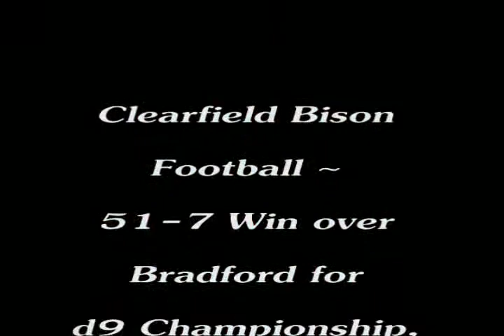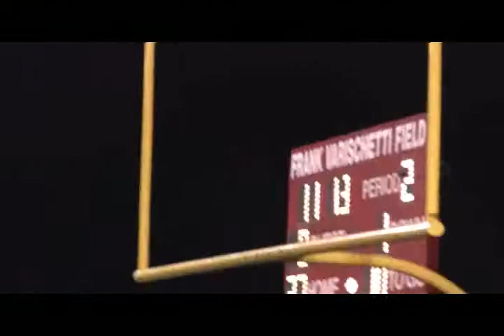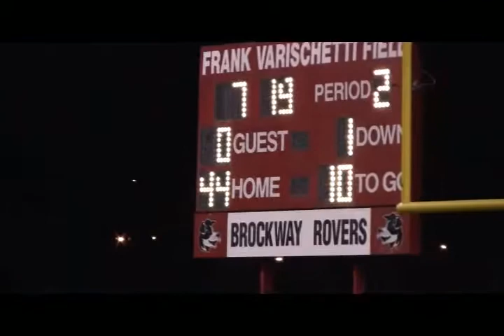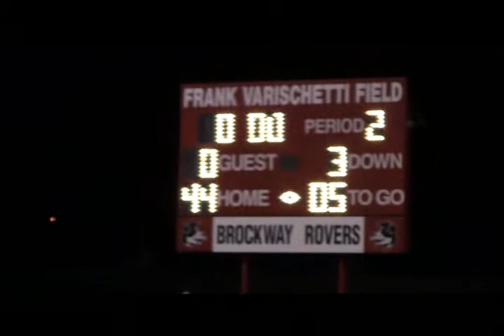FBVid110113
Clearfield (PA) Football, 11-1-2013